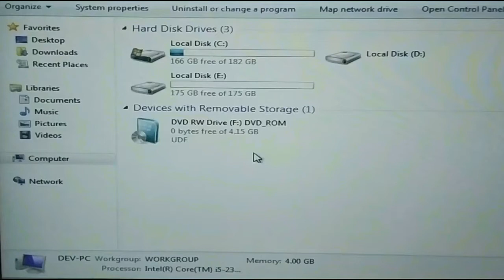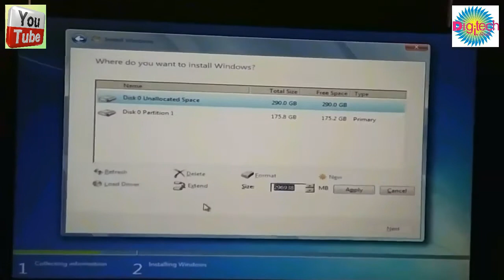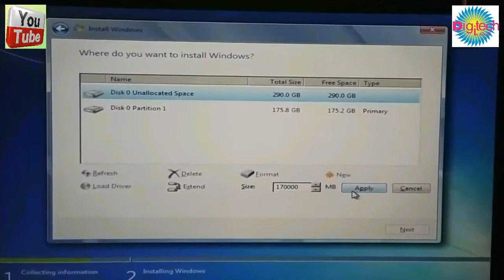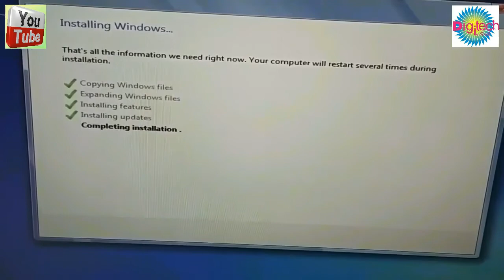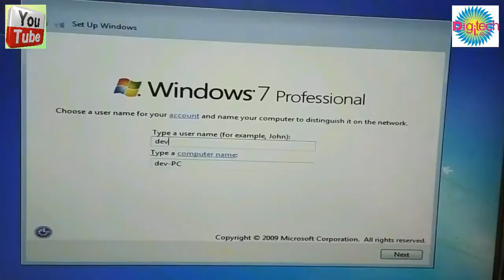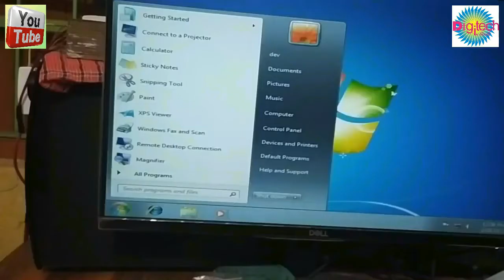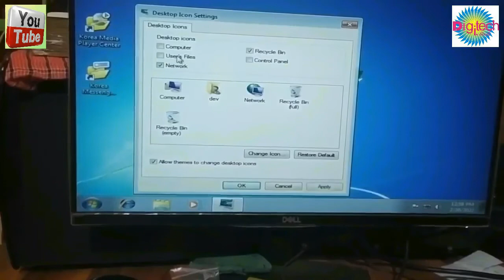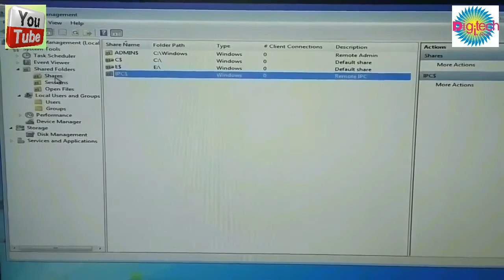Windows 7 Installation || windows 7 installation step by step cd || how to install windows 7 with cd